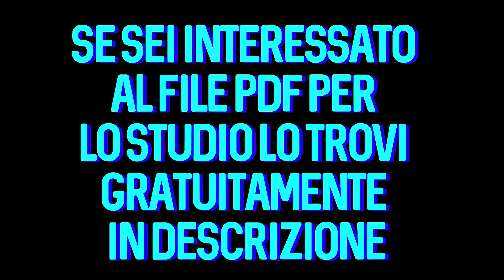Processamento e presentazione dell’antigene in 1 minuto [file PDF in descrizione]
📌PROCEDURA CORRETTA PER APRIRE UN LINK:
1)Clicca il link che vuoi aprire
2)Clicca su DENY se appare una pagina pubblicitaria altrimenti aspetta 5 secondi e clicca "AVANTI"
3)Puoi tranquillamente aprire il link!!